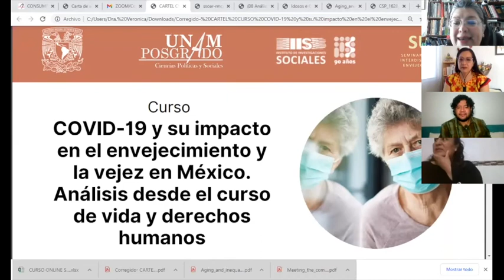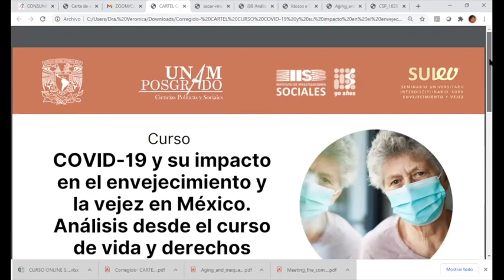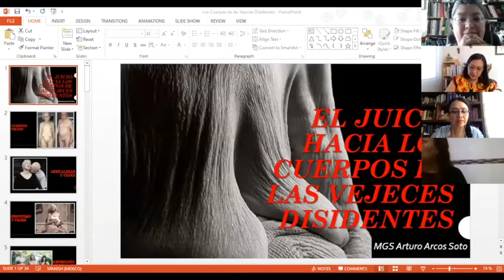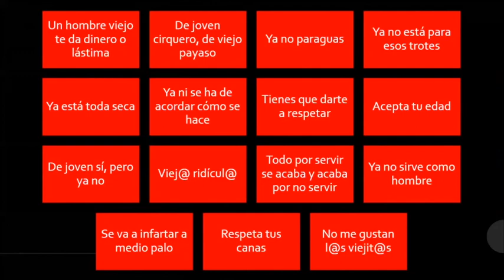Covid-19 y su impacto en el envejecimiento y la vejez en México.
Covid-19 y su impacto en el envejecimiento y la vejez en México. Análisis desde el curso de vida y derechos humanos.